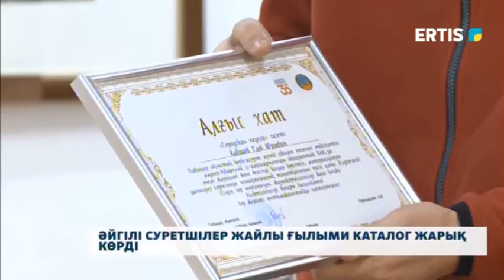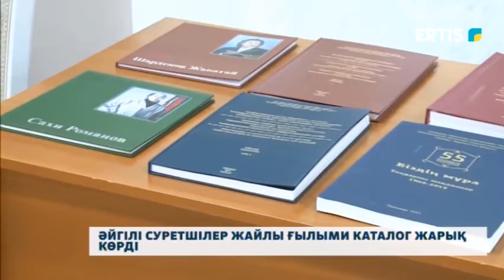Әйгілі суретшілер жайлы ғылыми каталог жарық көрді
Павлодар көркемсурет музейі еліміздің сурет өнерін насихаттап, көпшілкке ұсынып келе жатқан бірден-бір мәдени орын.  Соңғы жылдары музейдің жұмыс белсенділігі тіптен артқан. Осы жолы белгілі суретшілердің шығармашылығына, сондай-ақ, Павлодар сурет өнерінің тарихына арналған жинақты көпшілікке ұсынды.